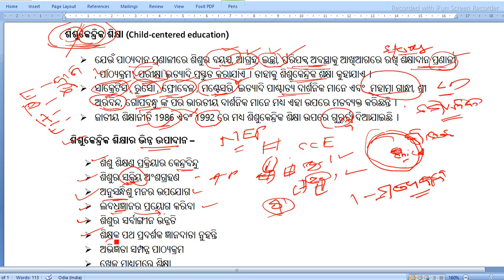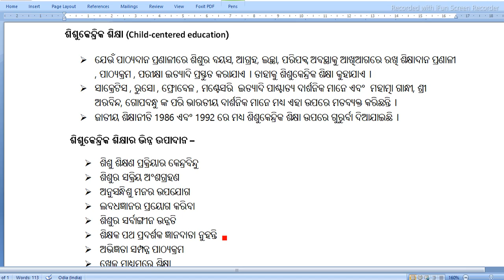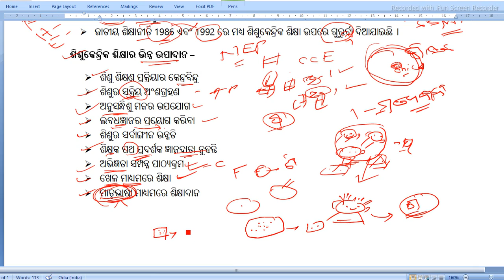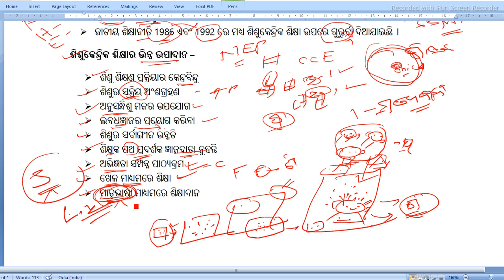+2 1st year | education elective | ଶିଶୁକେନ୍ଦ୍ରିକ ଶିକ୍ଷା (Child-centered education)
ଶିଶୁକେନ୍ଦ୍ରିକ ଶିକ୍ଷା (Child-centered education)
 ଯେଉଁ ପାଠ୍ୟଦାନ ପ୍ରଣାଳୀରେ ଶିଶୁର ବୟସ, ଆଗ୍ରହ, ଇଚ୍ଛା, ପରିପକ୍ଵ ଅବସ୍ଥାକୁ ଆଖିଆଗରେ ରଖି ଶିକ୍ଷାଦାନ ପ୍ରଣାଳୀ  , ପାଠ୍ୟକ୍ରମ , ପରୀକ୍ଷା ଇତ୍ୟାଦି ପ୍ରସ୍ତୁତ କରାଯାଏ । ତାହାକୁ ଶିଶୁକେନ୍ଦ୍ରିକ ଶିକ୍ଷା କୁହାଯାଏ ।
 ସାକ୍ରେଟିସ , ରୁସୋ , ଫ୍ରୋବେଳ , ମଣ୍ଟେସରି  ଇତ୍ୟାଦି ପାଶ୍ଚାତ୍ୟ ଦାର୍ଶନିକ ମାନେ ଏବଂ  ମହାତ୍ମା ଗାନ୍ଧୀ, ଶ୍ରୀ ଅରବିନ୍ଦ, ଗୋପବନ୍ଧୁ ଙ୍କ ପରି ଭାରତୀୟ ଦାର୍ଶନିକ ମାନେ ମଧ୍ୟ ଏହା ଉପରେ ମତବ୍ୟକ୍ତ କରିଛନ୍ତି ।
 ଜାତୀୟ ଶିକ୍ଷାନୀତି 1986 ଏବଂ 1992 ରେ ମଧ୍ୟ ଶିଶୁକେନ୍ଦ୍ରିକ ଶିକ୍ଷା ଉପରେ ଗୁରୁର୍ବା ଦିଆଯାଇଛି ।